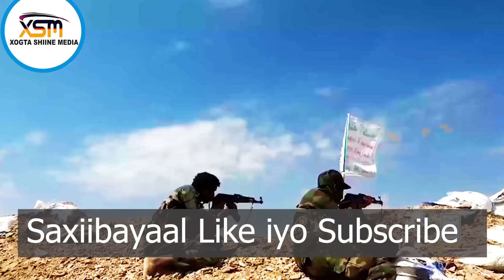XOGTA Yaab Khabiir Maraykanka oo sheegay sida Iran u Tirtiri Doonto Israel 1 sano Kadib Lana Weynayo